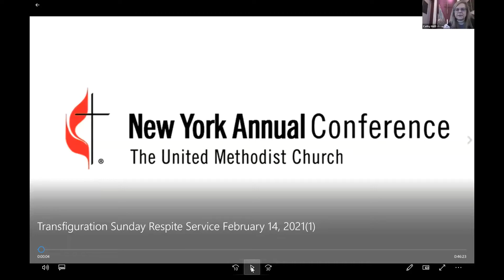2021 February 14 Worship